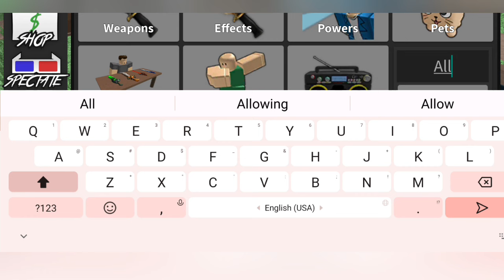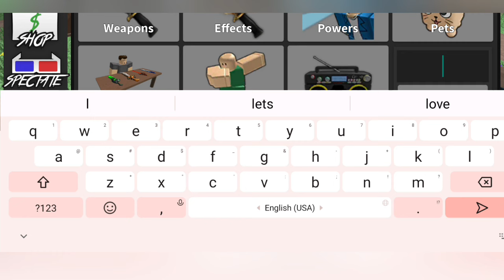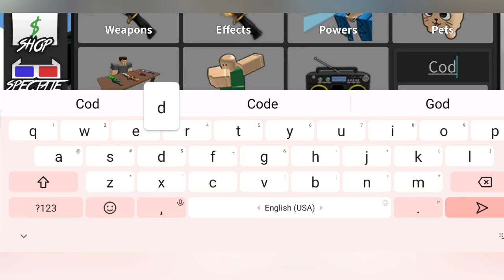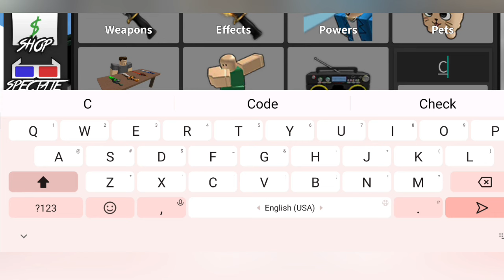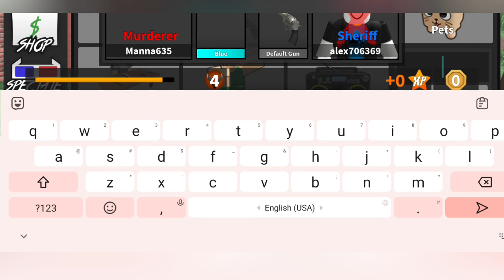⚡New⚡ Murder Mystery 2 Codes 2024 - Roblox Murder Mystery 2 Codes 2024